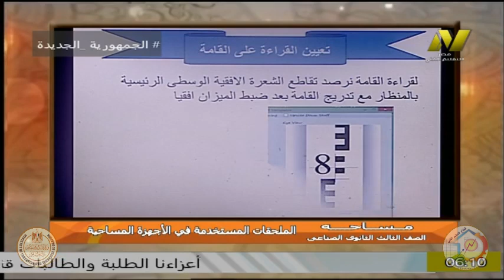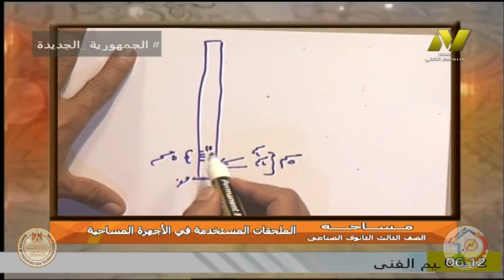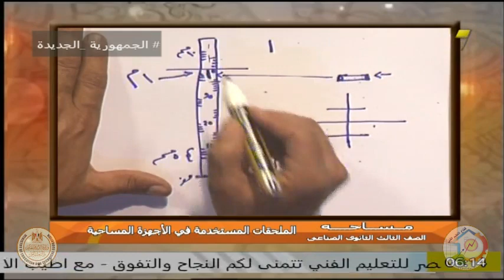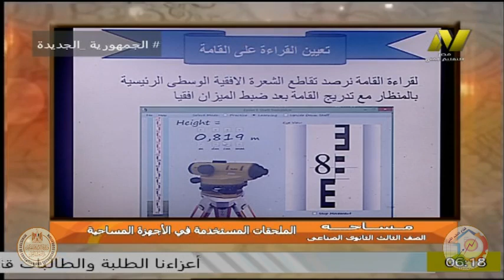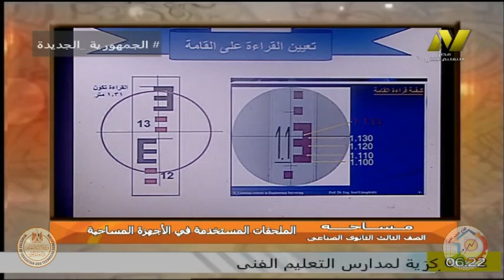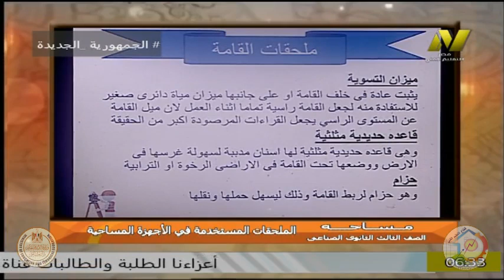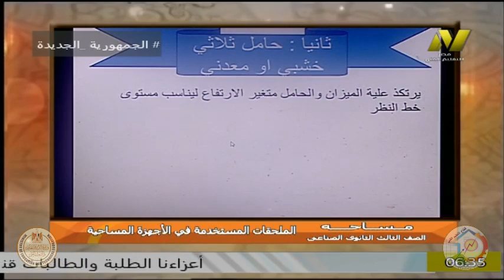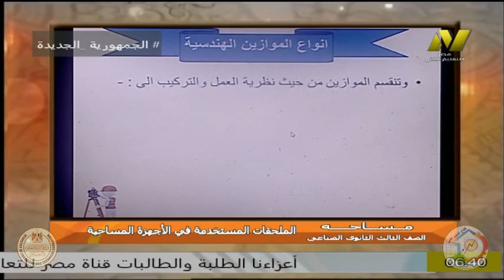الصف الثالث صناعى - الاقسام المعمارية - حساب الانشاءات - ا محمد عبد المنعم